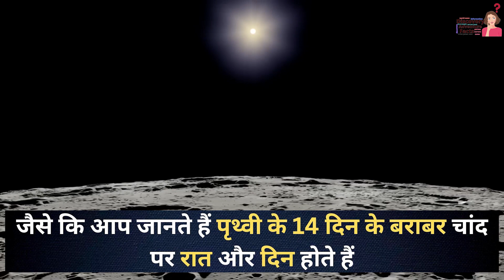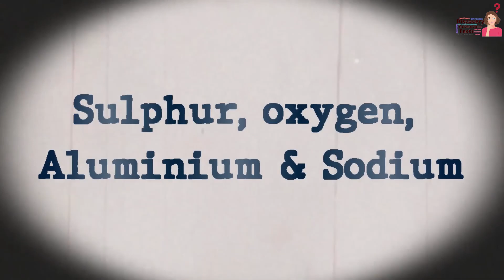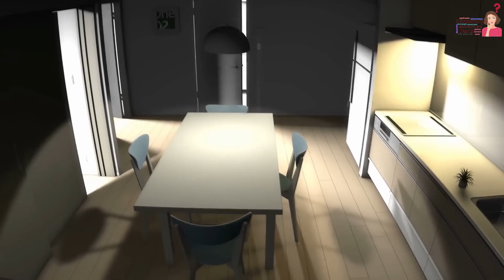Chandrayaan 3 New Update- अचानक Vikram Lander को लगा झटका | ISRO| shorts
Chandrayaan 3 New Update- अचानक Vikram Lander को लगा झटका, ISRO के भी उड़े होश

Key Potin Cover

विक्रम लैंडर को लगा झटक
chandrayaan 3
chandrayaan 3 landing
isro चंद्रयान 3 मिशन,
isro live chandrayaan 3,
चंद्रयान 3 मिशन अपडेट,
चंद्रयान 3 मिशन लाइव,
chandrayaan 3 drawing,
chandrayaan 3 malayalam,a
bhi and niyu,
latest news,infotainment,
chandrayaan 3 isro,
isro live,chandrayaan 3 rover,
pragyaan rover,
vikram lander,
moon landing live,
chandrayaan animation,
isro animation,indian space programme,
trending